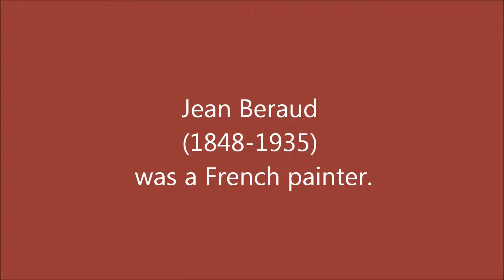Jean Beraud (1848-1935): 76 paintings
Jean Beraud (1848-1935) was a French painter.

Music: Beethoven - Piano Sonata No. 13 op  27 in E flat major